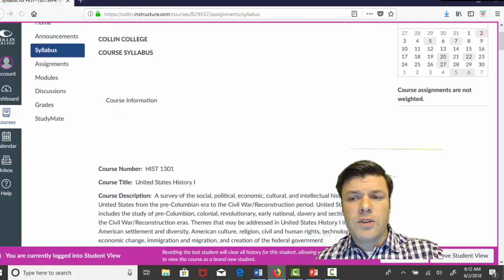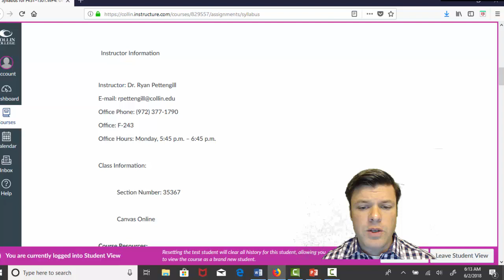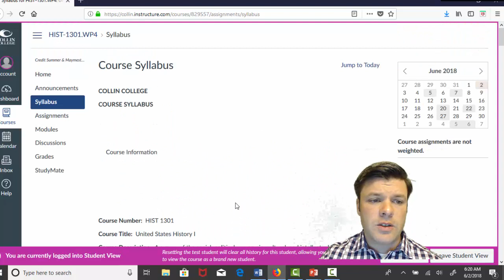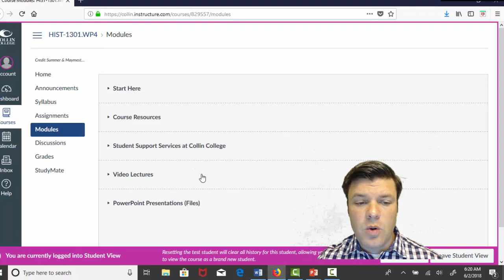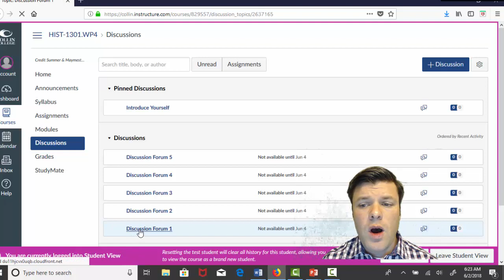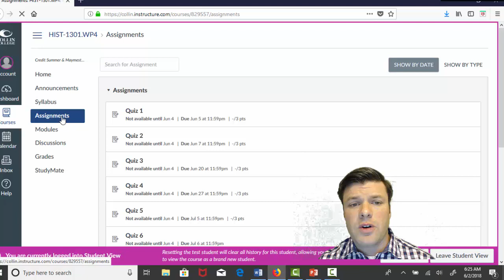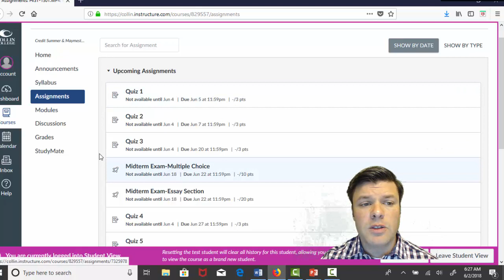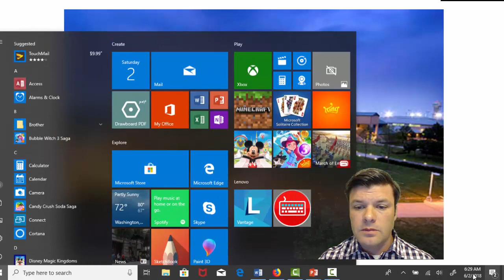Welcome to the Course Collin Summer